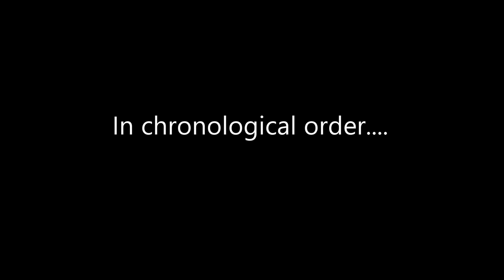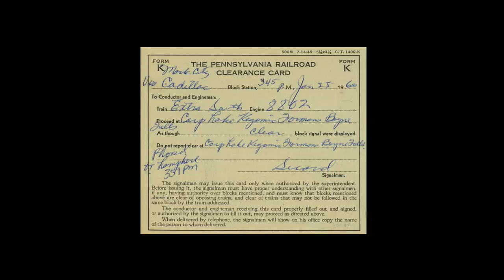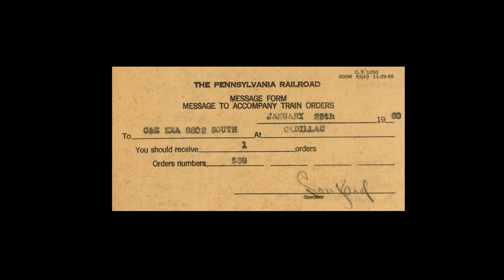A Day on the PRR Grand Rapids Branch 1-25-1960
Recreate the operations on the Pennsylvania Railroad branch line from Grand Rapids, MI to Mackinaw City on January 25, 1960 thru a days worth of train orders and clearance cards from the records at Cadillac, MI.